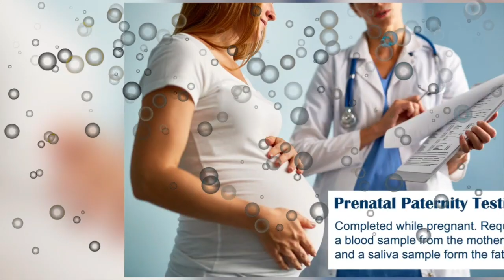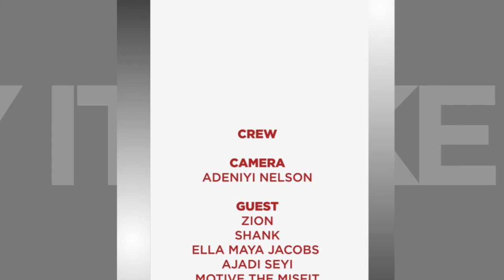SAY IT LIKE IT IS (EPISODE 2)